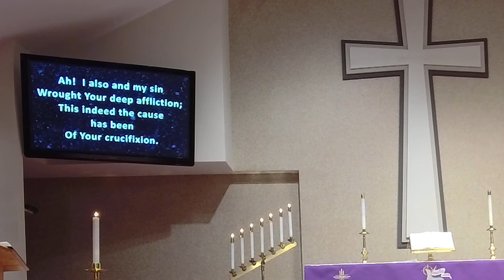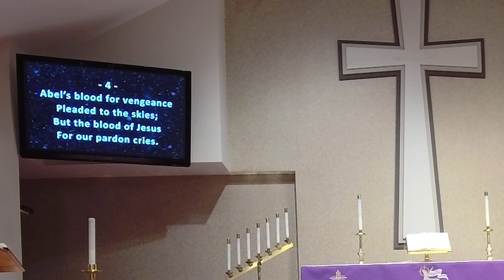2021-03-03 (Lent) Remember Jesus' Words - Luke 22:61-62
(Lent) Remember Jesus' Words - Luke 22:61-62
Sermon start time: 13:42

(Sound cuts out during closing hymn)